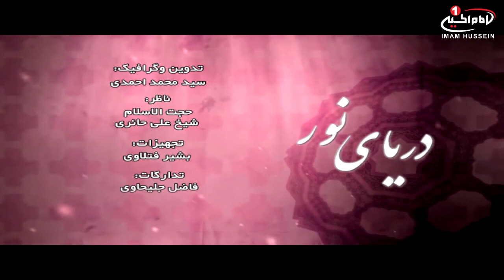دریای نور(19):شناخت شخصیت علامه شیخ محمد باقرمجلسی باحضور حجت الاسلام سید محمد منوری، کربلا، 1437 ق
دریای نور(19):شناخت شخصیت علامه شیخ محمدباقر مجلسی باحضور حجت الاسلام سید محمد منوری، کربلا، 1437 ق
نام برنامه: دریای نور
موضوع اصلی : شناخت ابعاد شخصیتی علامه شیخ محمد باقر مجلسی رحمت الله علیه
کارشناس: حجت الاسلام سید محمد منوری
قسمت : 19
تولید:استویو بین الحرمین / کربلای مقدسه
زمان تولید:1437 ق
کد برنامه: 0.04099

موضوع هاي فرعی :
- مرور زندگانی ارزشمند علامه محمد باقر مجلسی رحمت الله علیه
- پیامبر صلی الله علیه و آله به عبدالله بن عمر فرمودند که به شایعات توجه نکن و آنچه از لبان من بیرون می آید را بنویس
- منع از روایت احادیث پیامبر اکرم (ص)، در زمان حکومت عمر آغاز می شود و تا زمان عمر بن عبدالعزیز ادامه پیدا می کند
- عایشه این شبهه را ایجاد کرد که بخشی از قرآن گم شده است ولی شیعه معتقد است که قرآن بدون هیچ کم و کاست و تحریفی در اختیار مسلمانان قرار گرفته است
- اهل تسنن، اجتهاد به رای را در مقابل مراجعه به روایات در فقه خود ایجاد کردند

کلید واژه ها:
علامه مجلسی
دریای نور
آسمان تشیع
اهل بیت علیهم السلام
شیخ الاسلام
قرآن
سنت
روایات
جعل حدیث
منع حدیث
امیرالمؤمنین
بین الحرمین
حجت الاسلام سید محمد منوری
شيوه ‌هاى هميارى شبكه امام حسين عليه السلام:
١-از طريق حواله توسط شركت های انتقال پول و صرافی‌ها به كربلا و به نام «قناة الامام الحسين عليه السلام» و اعلام حواله به شماره های
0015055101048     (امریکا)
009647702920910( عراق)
٢- از طریق ارسال عبارت «لبيك يا حسين» از طريق نرم‌افزار واتساپ و يا پیامک به شماره های:
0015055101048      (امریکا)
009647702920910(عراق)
 ٣- از طریق پرداخت به وب‌گاه پي پال(pay pal):
٤- از طريق اپ استور:
Imam husseintv by IMAM HUSSEIN TELEVISION NETWORK